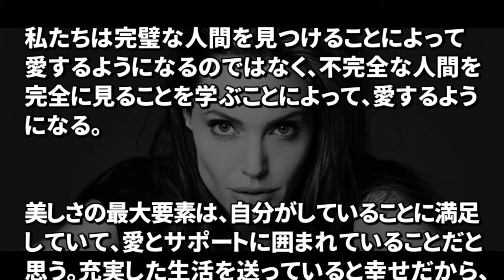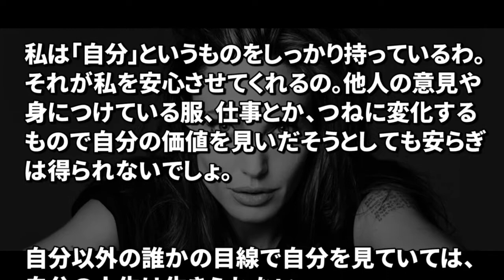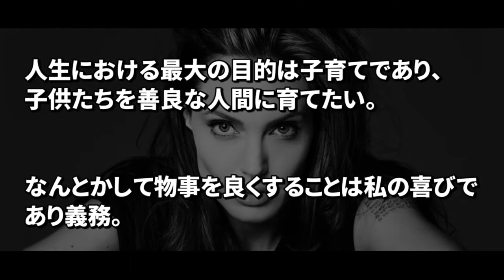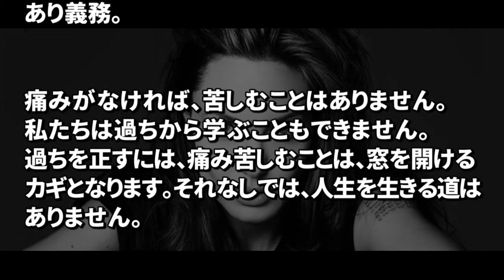【強く美しく生きる】 アンジェリーナ・ジョリーの素敵な名言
トップスター、そして慈善家であるアンジー. ハリウッド女優としてトップスターに登り詰めたアンジェリーナ・ジョリー。
そんなアンジェリーナ・ジョリーの格言・名言を厳選し、まとめてみました。